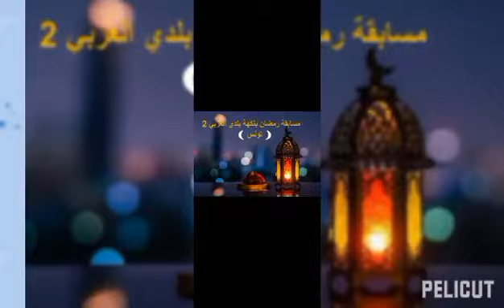فيديو من إنجاز التلميذة آية الرابحي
فيديو من إنجاز التلميذة  آية الرابحي (فئة 8 سنوات إلى 15 سنة)/ المدرسة الإبتدائية سيدي صالح - ولاية صفاقس